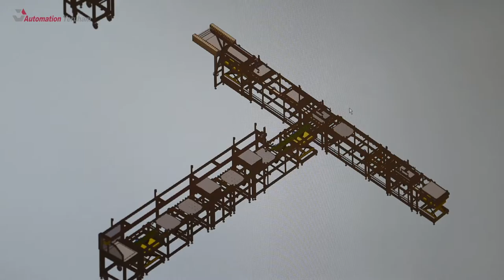Automatic multi-layered system for Eltek Company- By Automation Yeruham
Automatic multi-layered system for Eltek Company - production of PCB.
Customer's requirements from the system:
Increasing productivity
Higher product quality
High reliability for long time